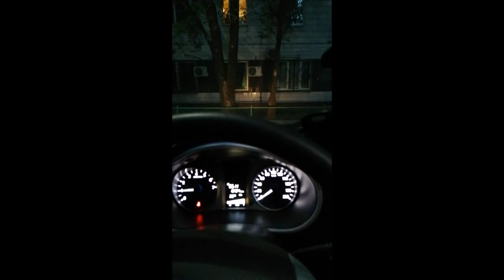Поездка во Владимирскую область. Деревня Хреново